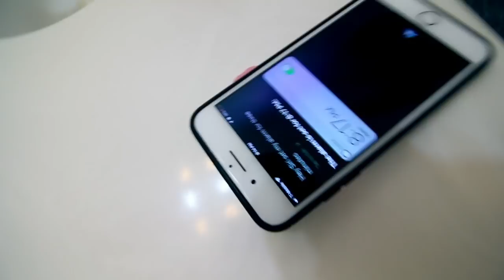I TOOK A DOLLAR STORE PREGNANCY TEST!!! *LIVE PREGNANCY TEST*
I TOOK A DOLLAR STORE PREGNANCY TEST!!! *LIVE PREGNANCY TEST* Am I Pregnant? I have all the symptoms of being pregnant!!!